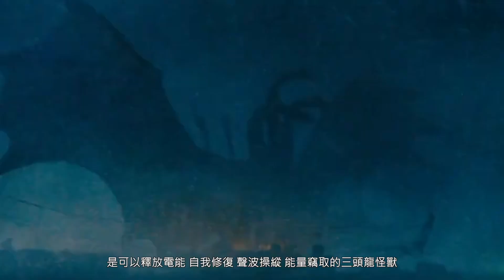【哥吉拉怪獸宇宙】解析 | 全怪獸介紹+分析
劇情什麼的就都別管這麼多了！我要看到血流成河的怪獸戰鬥！

All videos on my channel are only used for commentary. Thanks!!